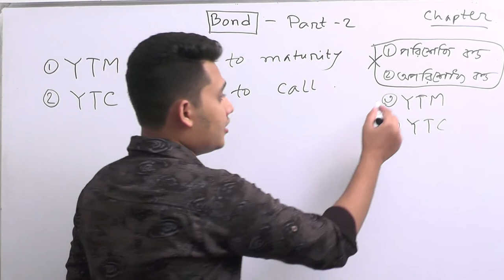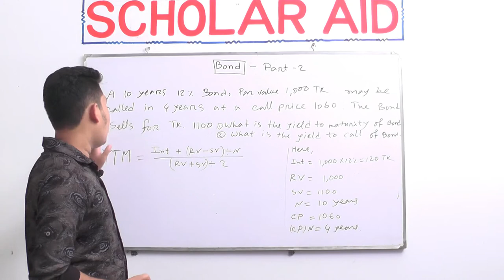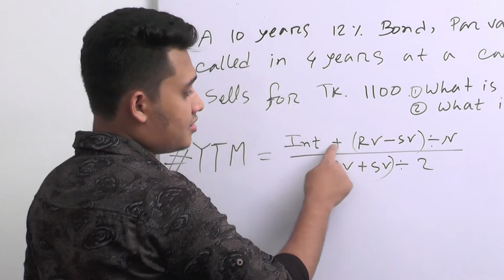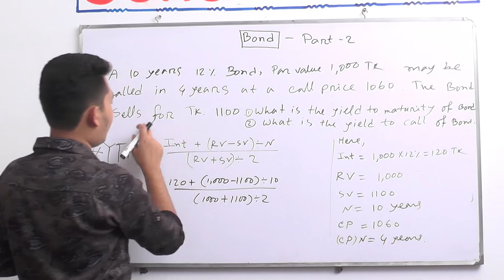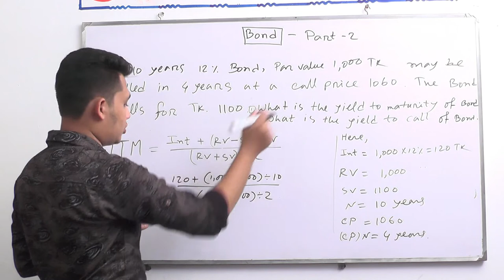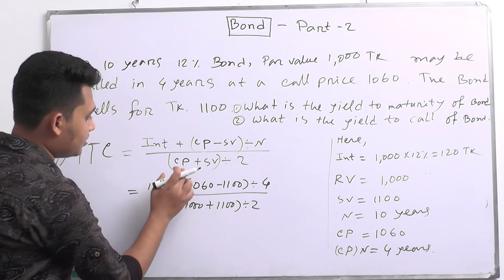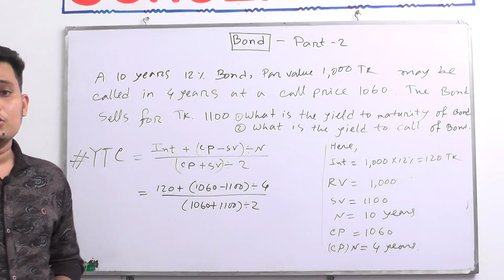Bond valuation part -2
Finance (Bond valuation part -2)